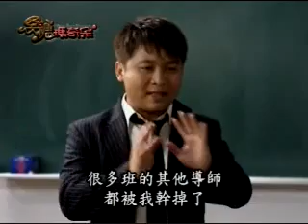Brown Sugar Macchiato Episode 2 Part 1